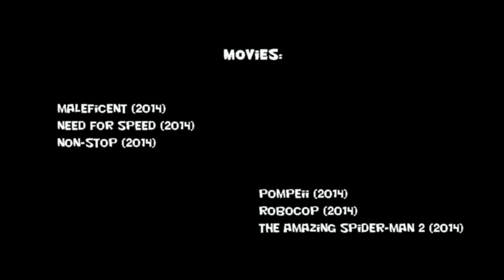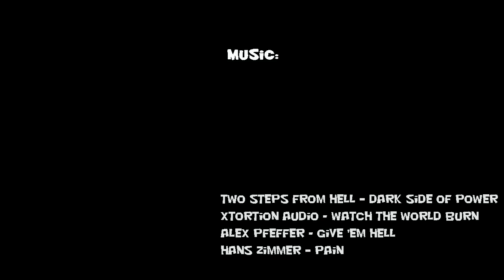Final action trailer cut 2014 / Итоговый трейлермикс 2014 || Powerful EPIC MIX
Всем ценителям жанра экшн посвящается!

Full lists of movies and music in the end credits.